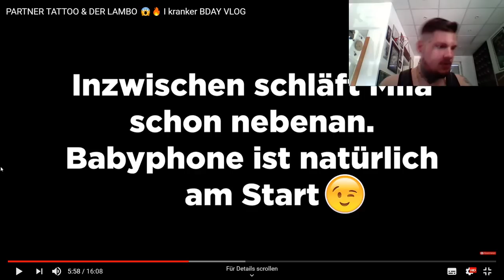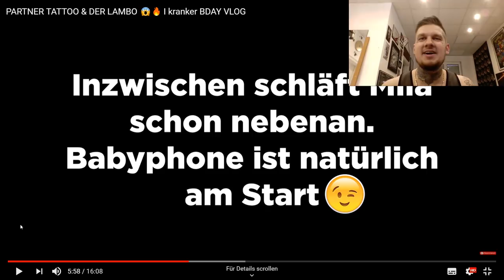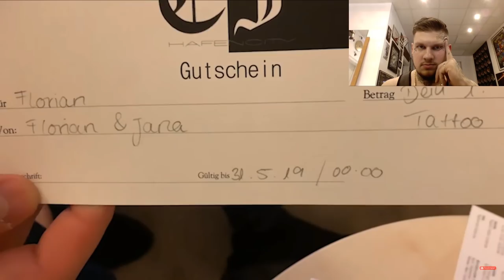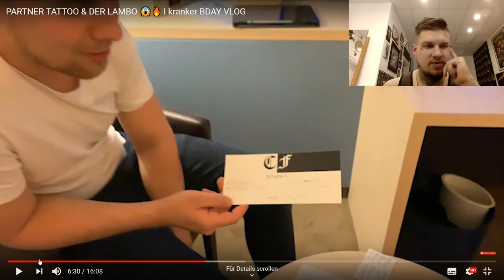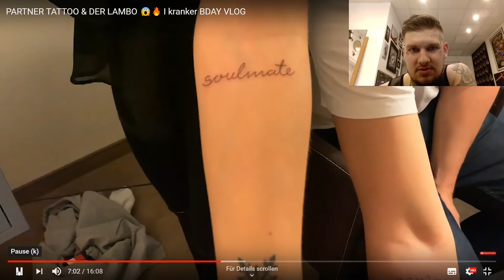JULITA PARTNER TATTOO /Reaction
ich reagiere auf das neue Tattoo von den beiden  checkt das ab :)